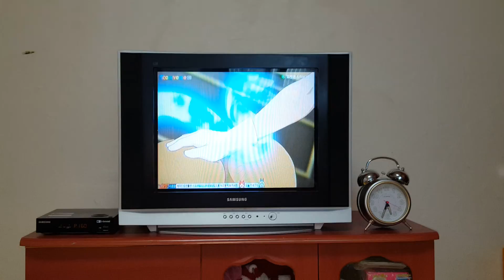포켓몬스터 xy&z 세레나 이브이 진화장면(한국판)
화질이 구리네요 죄송합니다 ;_;